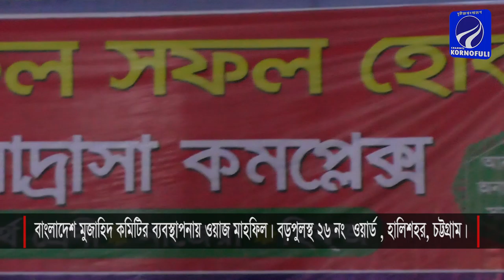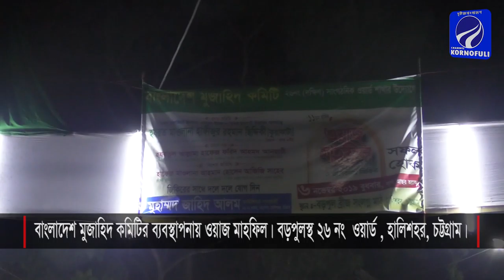বাংলাদেশ মুজাহিদ কমিটির ব্যবস্থাপনায় ওয়াজ মাহফিল। বড়পুলস্থ ২৬ নং ওয়ার্ড , হালিশহর, চট্টগ্রাম।